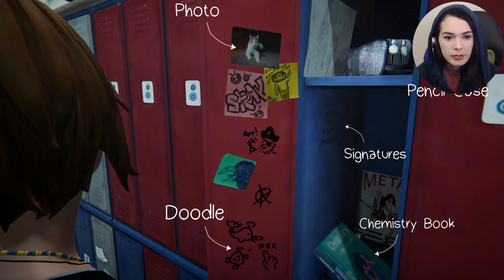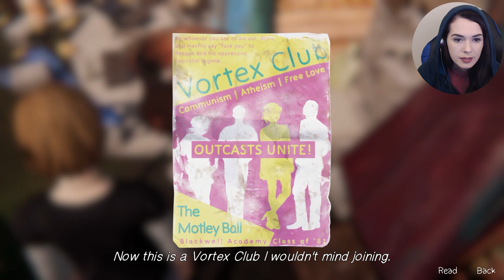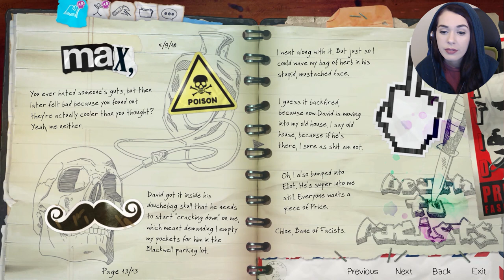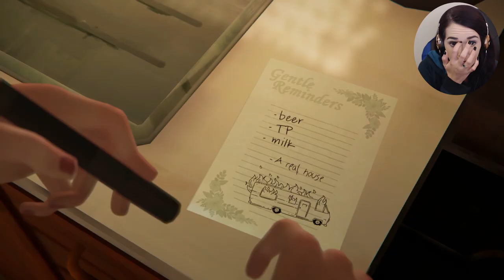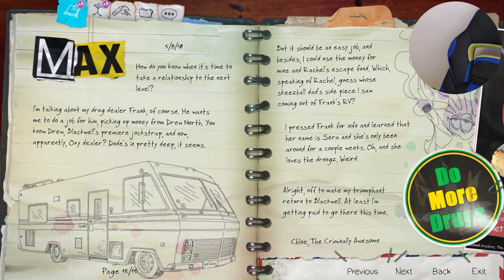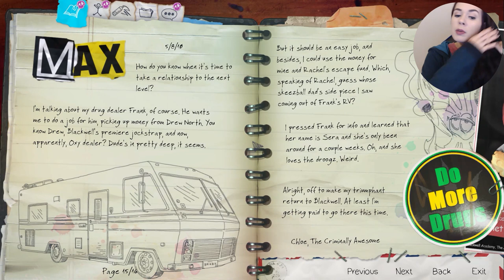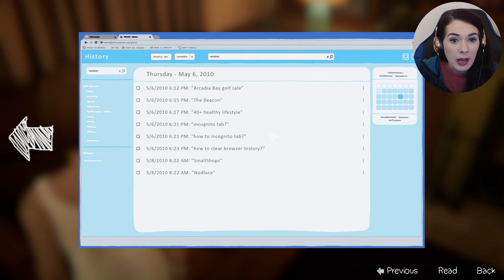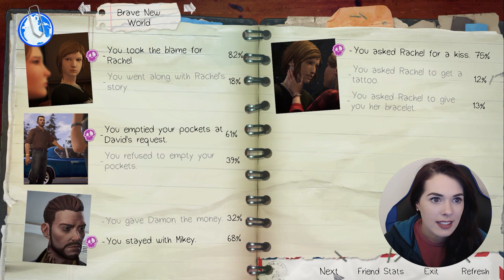Roasting Marshmallows Over My Burning Uterus (LIS: Before the Storm: Ep 2)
This episode was hilarious and dramatic. I loved it.

As a content creator, things can get a bit pricey. I would love to make youtube my sole career someday and every donation helps towards that goal!